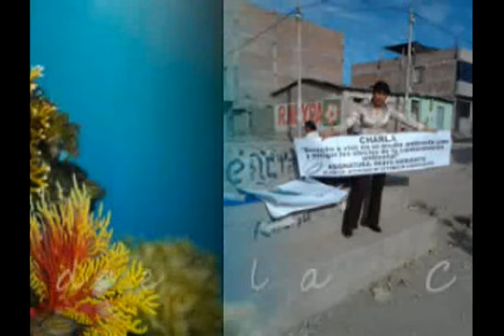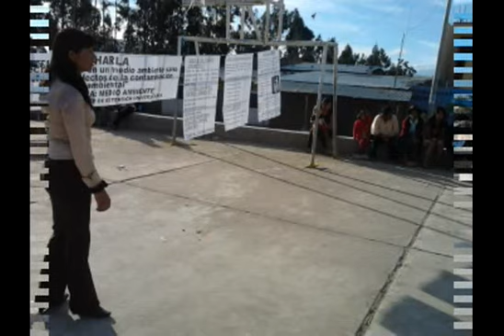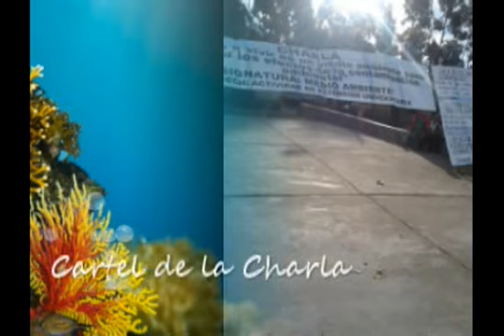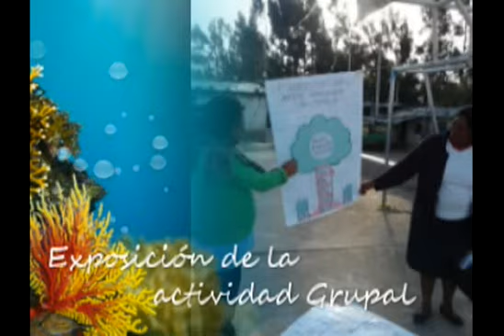MEDIO AMBIENTE CRISTINA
Video realizado para el curso de MEDIO AMBIENTE de la ULADECH Ayacucho.